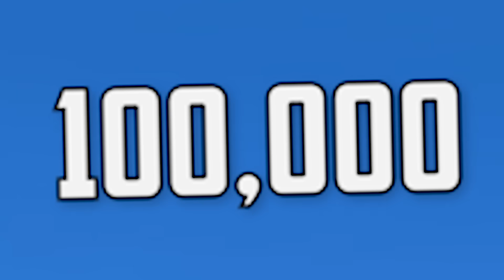Every JUMP MULTIPLIES for SONIC in GTA 5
Every time we jump we go higher and higher. Can we jump all the way to space?